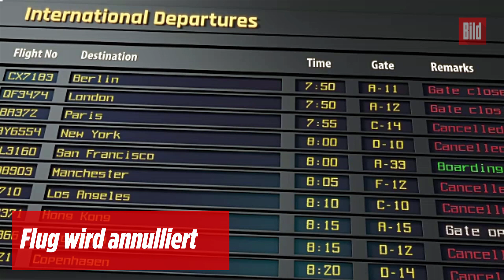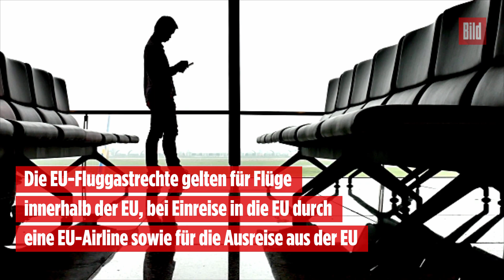Geld zurück? Diese Rechte haben Fluggäste wirklich